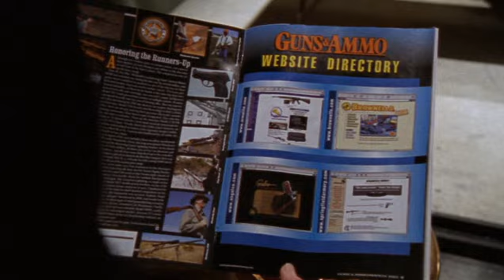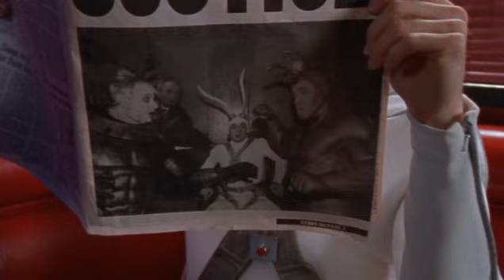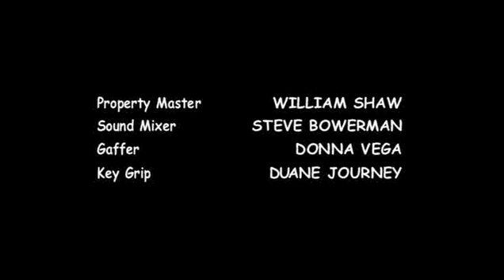The Tick vs Justice (DUBLADO) (EPISODIO PERDIDO)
TODA SEMANA UM VIDEO INCRIVEL NO CANAL.